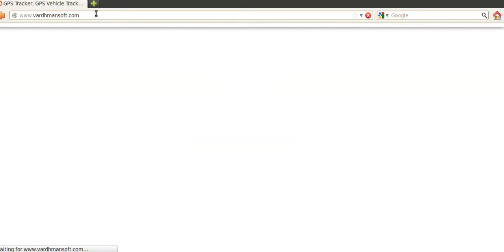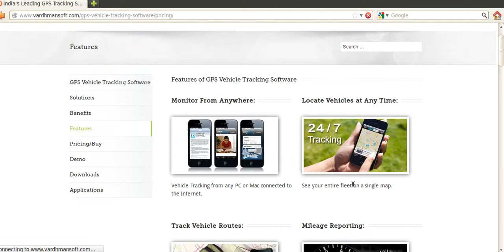GPS Tracking Software Delhi, Buy GPS Vehicle Tracking Software in PHP MySQL